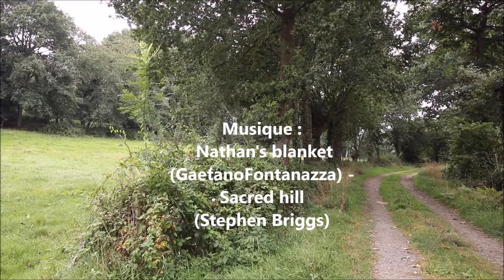Le bocage, patrimoine précieux à préserver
Héritage du passé, le bocage rend bien des services aux hommes, à l'eau et à la biodiversité. Protégeons le !